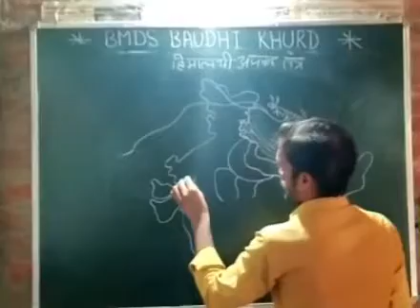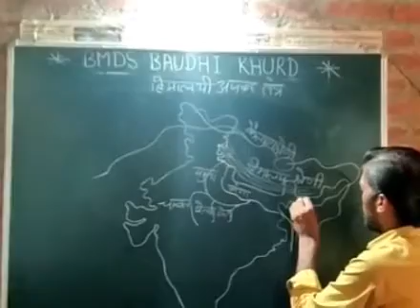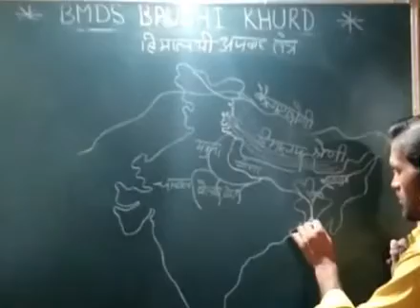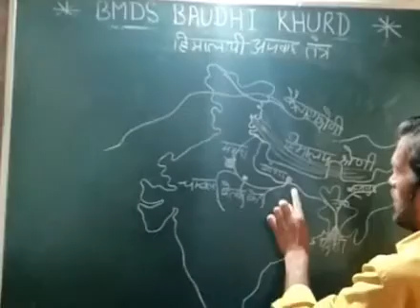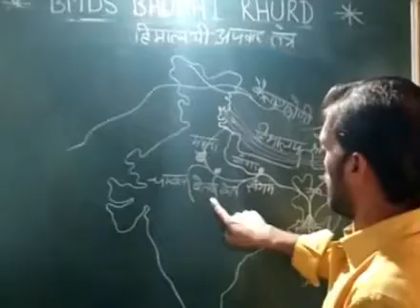Geography video on topic pravaah tantra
video topic - pravaah tantra

botany classes